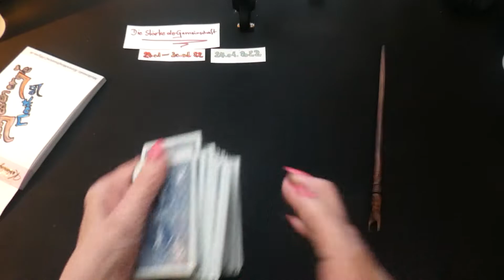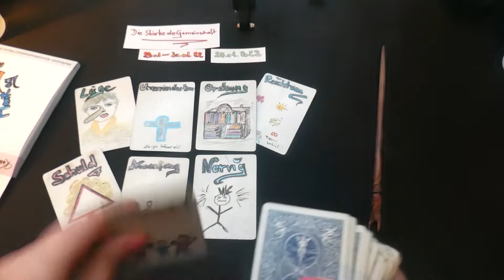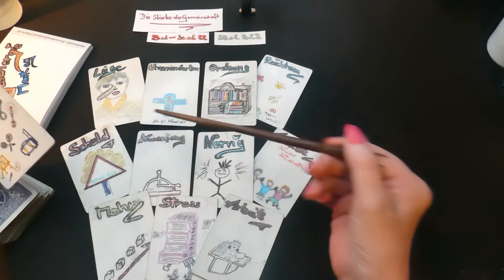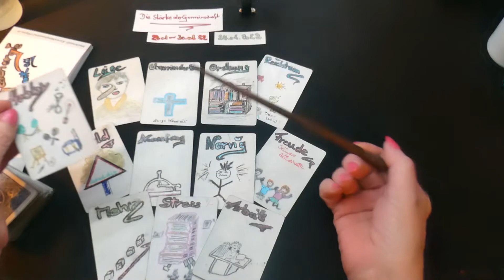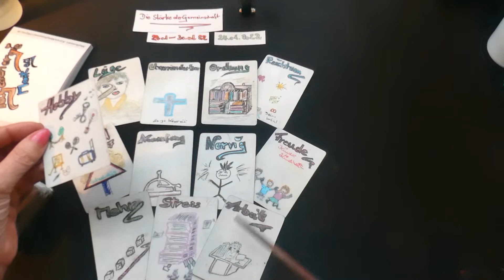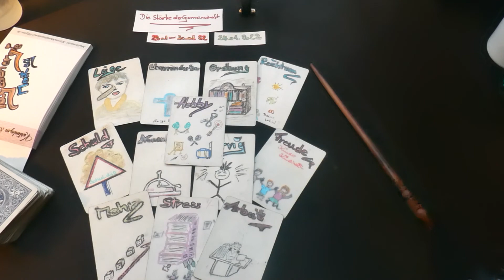24.01.2022 Tagesenergie​​​​ Tagesorakel​​​​